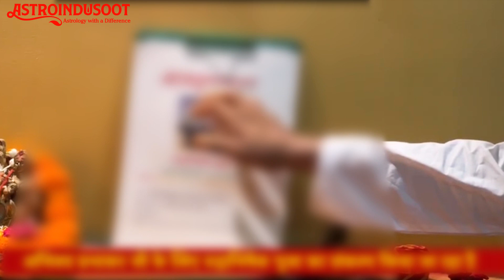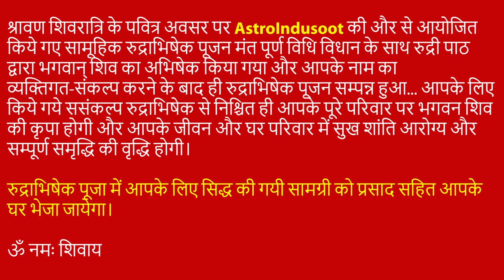श्रावण शिवरात्रि पर Astroindusoot की और से आयोजित सामूहिक रुद्राभिषेक पूजा ||SHIV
श्रावण शिवरात्रि पर Astroindusoot की और से आयोजित सामूहिक रुद्राभिषेक पूजा विधिवत सम्पन्न हुई जिसमे ऑनलाइन भाग लेने वाले सभी महानुभावों के लिए व्यक्तिगत संकल्प के साथ रुद्रभीषके पूजन हुआ,  और रुद्राभिषेक पूजा में सिद्ध सामग्री भी रुद्राभिषेक पूजा में भाग लेने वाले सभी सदस्यों को भेजी गयी।